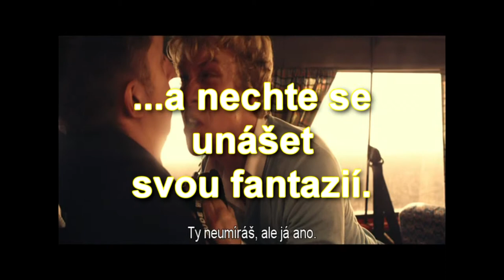FILM V RÁDIU - HASTA LA VISTA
Neděle, 30. 11. , 18:00 hodin,